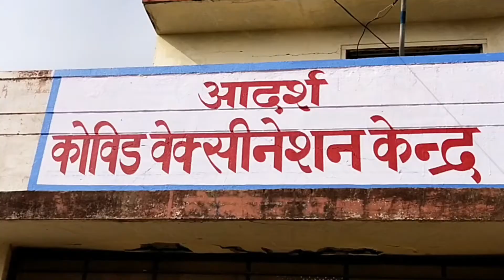दौसाः कोरोना वैक्सीन के ड्राई रन की तैयारी पूरी